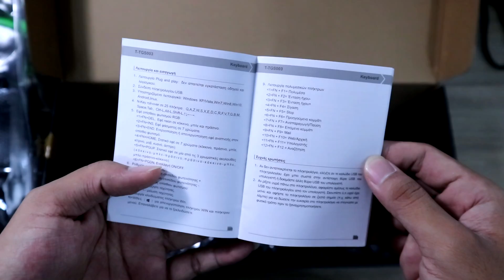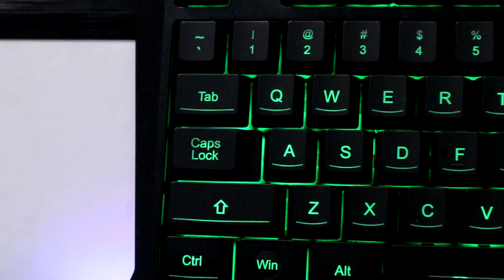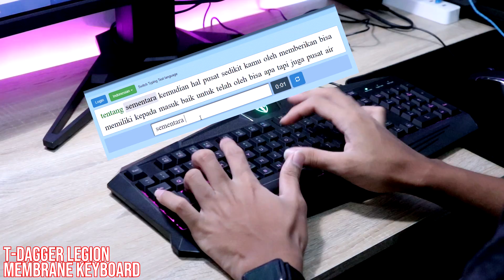Paket Lengkap Gear Gaming Terjangkau! - Review T-Dagger Legion TGS003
ni Mouse kalo aga besaran Dikit enak bngt, Sensor nya ga tau apaan tapi Akurasi nya bagus, bobot nya juga Ringan, cocok bngt buat Games FPS, Keycaps dari Keyboard nya juga Cakep, Font nya transparant dan ga Nora, LED Effect yang di kasih juga banyak pilihan, tapi untuk Headset nya ini, Kualitas Audio yang di hasilin masih jadi Pertimbangan dah :D

Pembelian T-Dagger Legion TGS003:
Tokopedia: RP. 393.500
Bukalapak: RP. 420.000
Shopee: RP. 387.000
Lazada: RP. 422.000